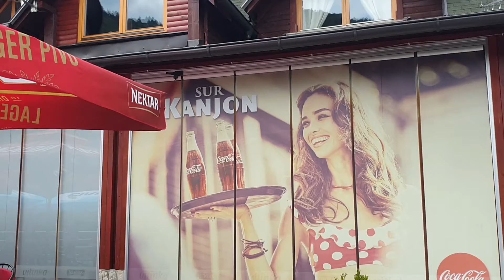Мотел Кањон - Motel Kanjon | Kneževo 2020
Видео снимио и монтирао: Раде Гојковић
Глас: Раде Гојковић